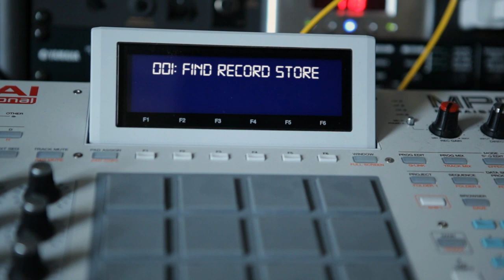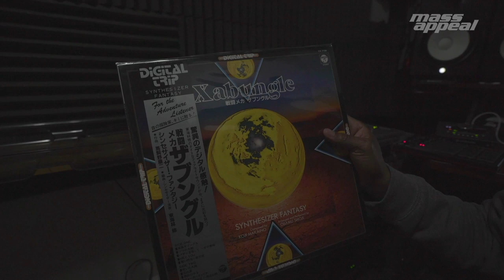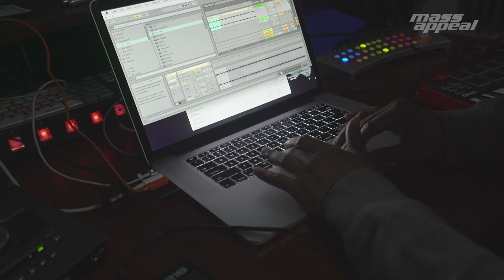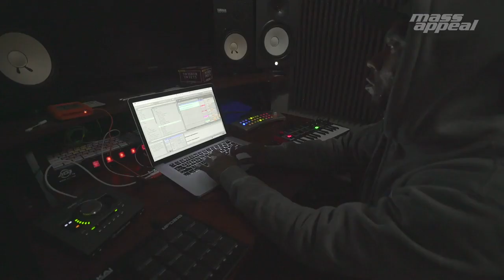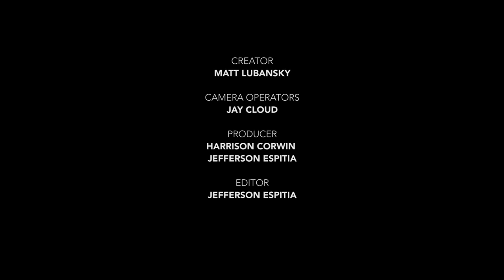Rhythm Roulette DJ.Fresh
The World Freshest, best known as DJ. Fresh, meets up with Mass Appeal in Brooklyn for his episode of Rhythm Roulette.